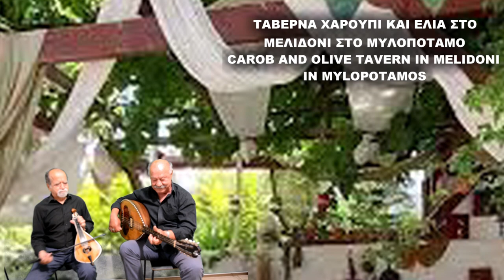ΤΑΒΕΡΝΑ ΧΑΡΟΥΠΙ&ΕΛΙΑ ΜΕΛΙΔΟΝΙ ΜΥΛΟΠΟΤΑΜΟ TAVERN CARBON&OLIVIE MELIDONIΛυρα Μαν ΚλαδοςΗλ Νικηφορακης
ΣΤΗ ΛΥΡΑ ΜΑΝ ΚΛΑΔΟΣ ΛΑΓΟΥΤΟ ΗΛΙΑΣ ΝΙΚΗΦΟΡΑΚΗΣ